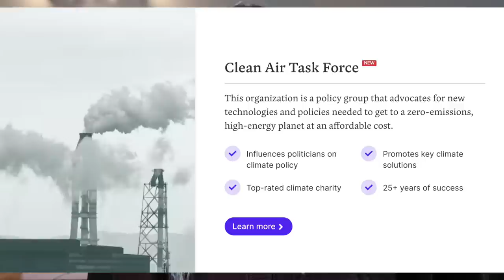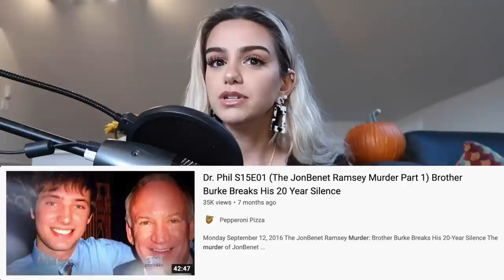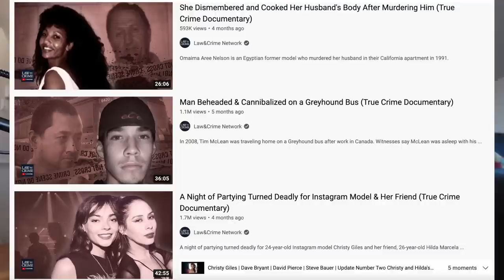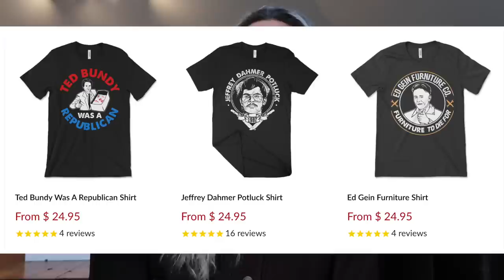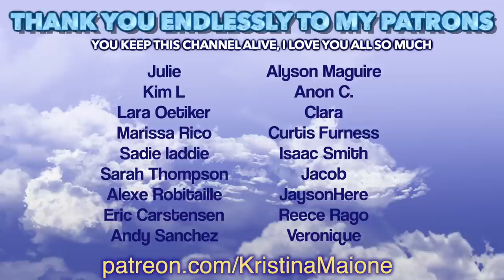Dahmer, True Crime Youtube and The Ethics of Monetizing Tragedy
Offset your carbon footprint on Wren The first 100 people who sign up will have 10 extra trees planted in their name!

Related: Dahmer: Monster the jeffrey dahmer story, ted bundy, serial killers, ethics of true crime, bailey sarian, stephanie soo, true crime asmr, ted bundy tapes, john wayne gacey tapes, jeffrey dahmer tapes, evan peters, kendal rae, true crime youtubers, Kristina Maione, Kaitlin bennett leaving youtube, gun girl says goodbye to Youtube, cancelled, cancel culture, USA, America, Kaitlin Bennett, Gun Girl, UCF Campus, Poopy pants bennett, boo boo bennett, kent state gun girl, liberty hangout, kaitlin bennett gets owned, kaitlin bennett gets destroyed, trisha paytas